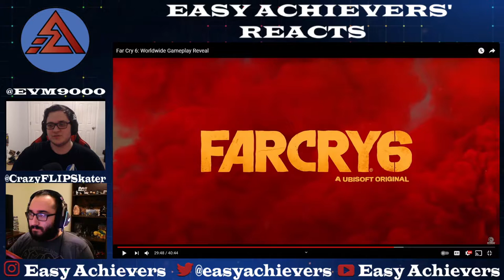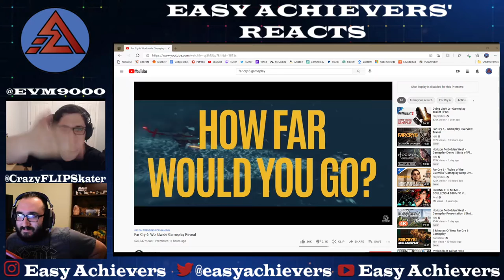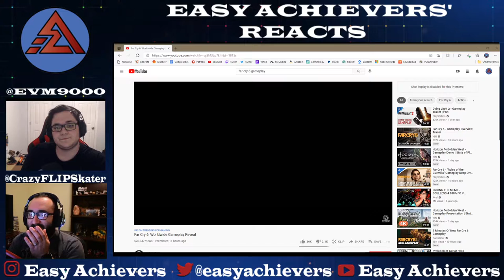Far Cry 6 Gameplay Reveal Reacts!